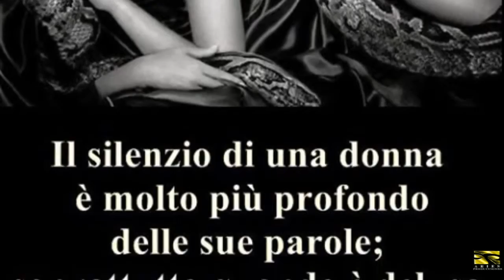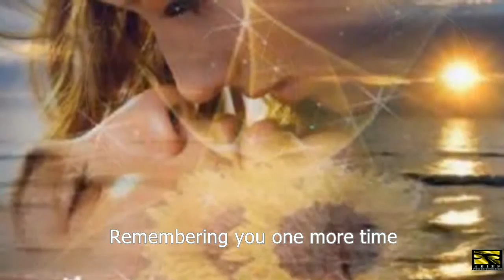Marc Anthony - Y Sigues Siendo Tu [ENG subtitles]